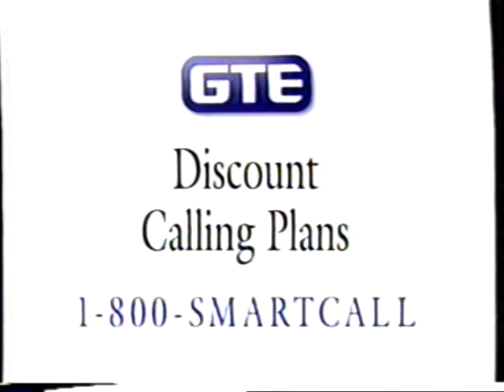1995 GTE Telephone "Patrick Stewart - Voicemail" TV Commercial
This commercial originally aired on March 6th, 1995. It was shown during a broadcast of "The Return of Hunter" on Channel 4 KNBC.